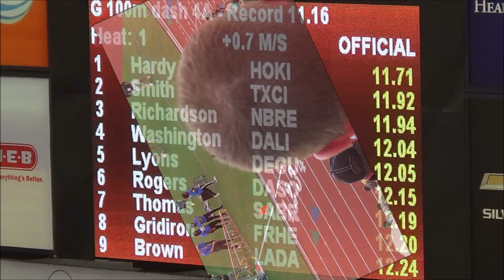2014 UIL Texas State Meet | 4A Girls100m | 11.71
Girls 100m Final from the 2014 UIL 4A State Meet Championships held at University of Texas - Austin on 5/9/2014.

1 Tramesha Hardy - Sheldon King 11.71

2 Melicha Smith - Texas City 11.92

3 Deana Richardson - Brennan 11.94

4 Alisha Washington - Dallas Lincoln 12.04

5 Candalyn Lyons - Denton Guyer 12.05

6 Kiana Rogers - Dallas South 12.15

7 Tevis Thomas - SA Brackenridge 12.19

8 Alyssa Gridiron - Frisco Herit 12.20

9 Brielle Brown - Lake Dallas 12.24